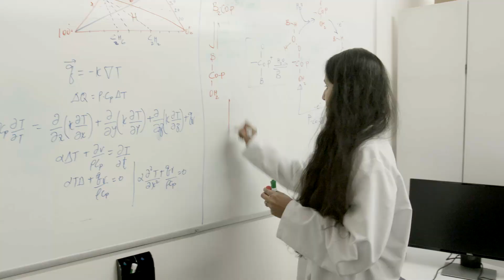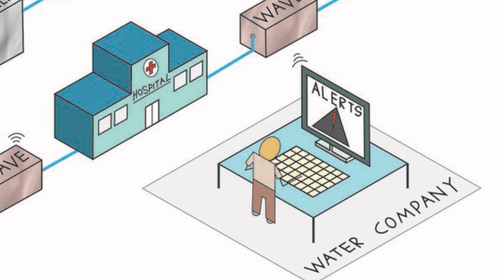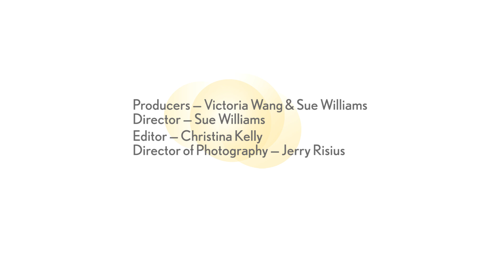Her Startup Aims to Make Water Safer and Cleaner | Women Entrepreneurs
Meena Sankaran is the founder of KETOS, a water analytics startup that aims to detect toxins and leaks in the water supply. The Milpitas, California, company provides real-time intelligence on water usage and safety -- and aims to prevent water crises like the one in Flint, Michigan.

For more videos of women entrepreneurs, news and inspiration on starting your own business, please